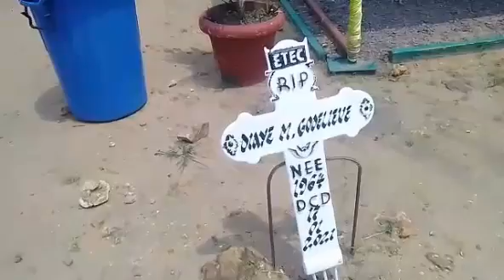LES OBSÈQUES DE MAMAN GODE MUKANYA